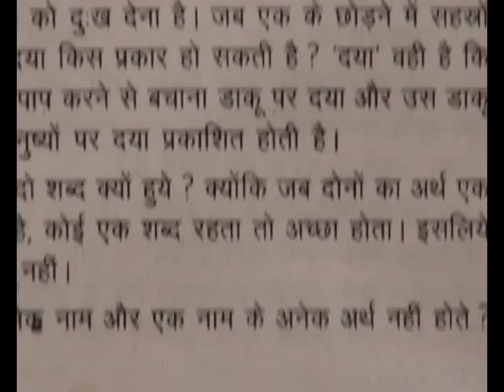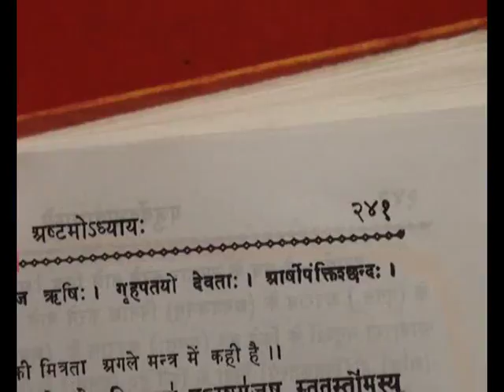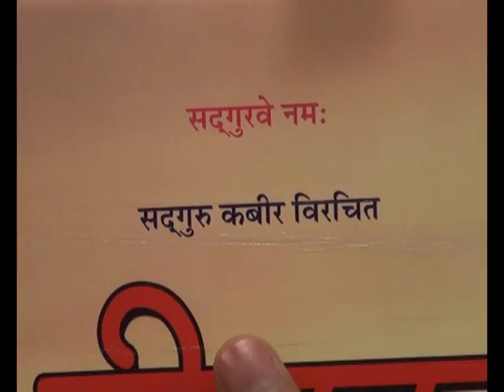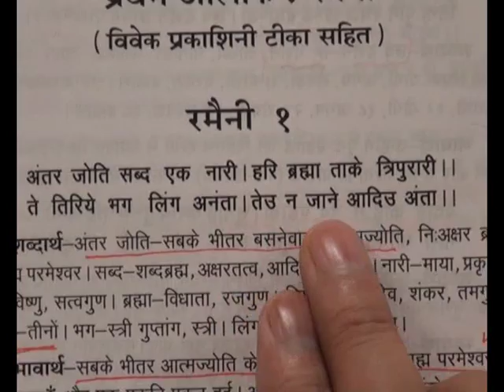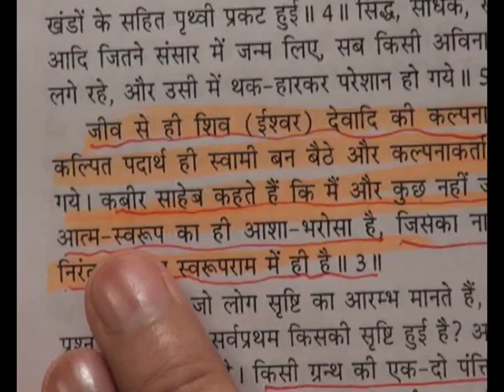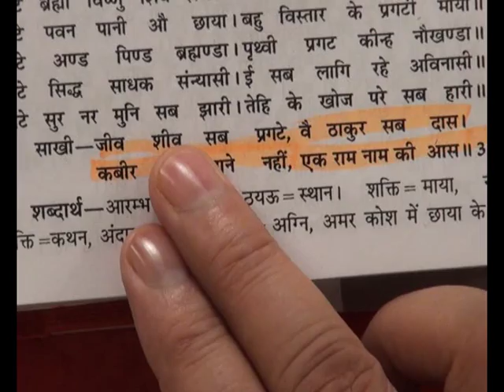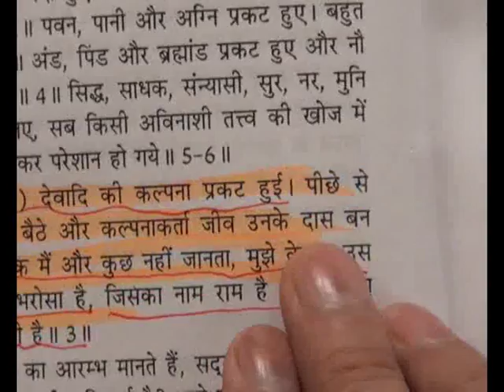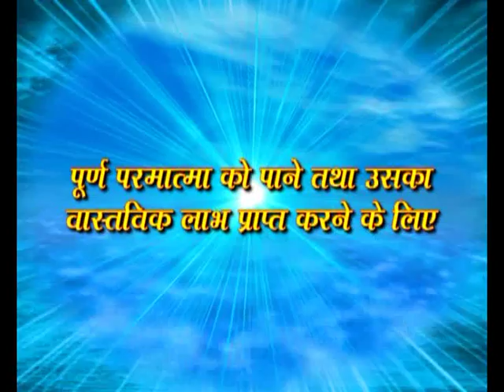तत्व दर्सी संत जगत गुरु रामपाल जी महराज ज्ञान चर्चा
PROOF IN VEDAS ,KABIR IS GOD